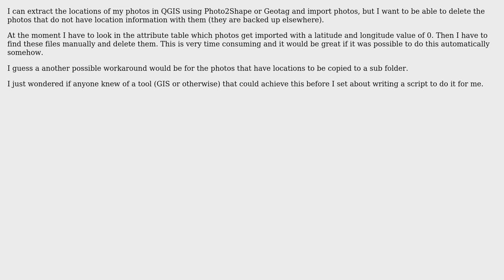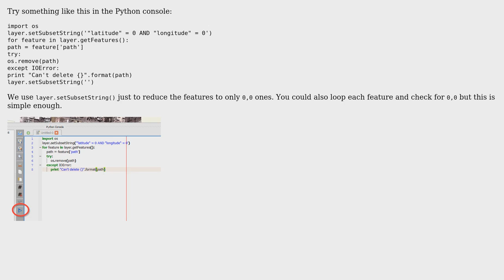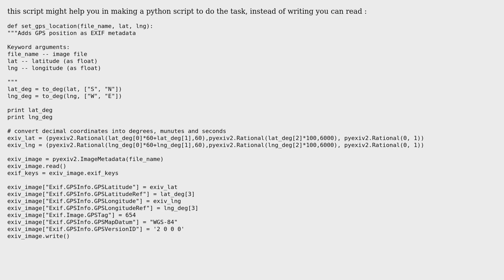GIS: Delete photos with no location in EXIF information (2 Solutions!!)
GIS: Delete photos with no location in EXIF information

With thanks & praise to God, and with thanks to the many people who have made this project possible! | Content (except music & images) licensed under CC BY-SA | Music | Images & others | With thanks to user Nathan W user James S user geogeek and the Stack Exchange Network Trademarks are property of their respective owners. You are responsible for your own actions.